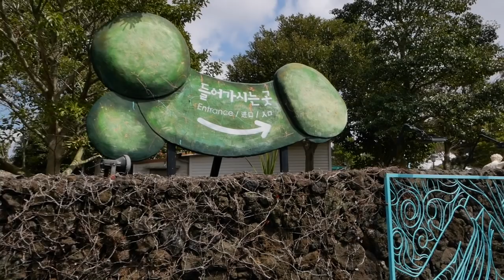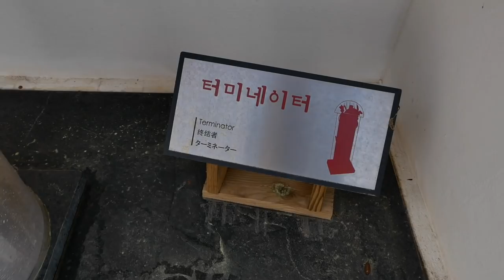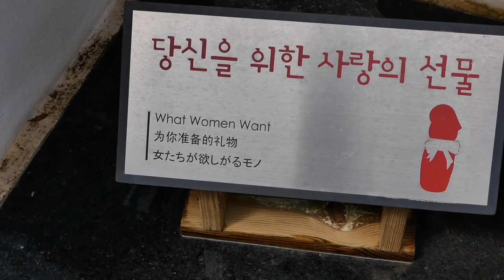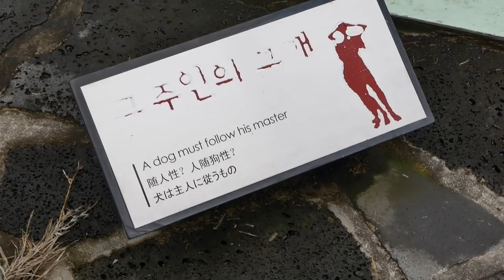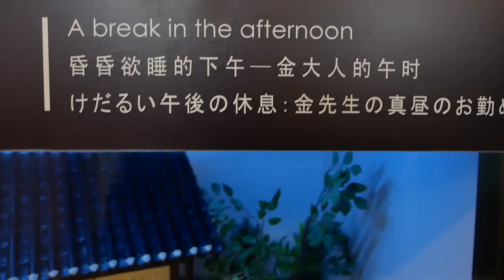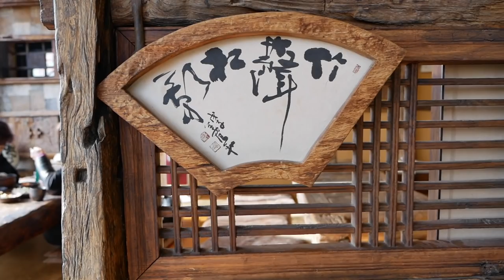Jeju Island Südkorea verrückter Park • Jeju Loveland | VLOG 338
Weiter geht die Südkorea Reise mit einem Besuch im Jeju Loveland auf Jeju Island, einem Park der „etwas anderen Art“! 😛 Ansonsten erkunden wir in diesem Südkorea Video weitere Teile von Jeju Island und hier erwarten uns sogar Unmengen an Schnee!

🎵 MUSIK & LINKS